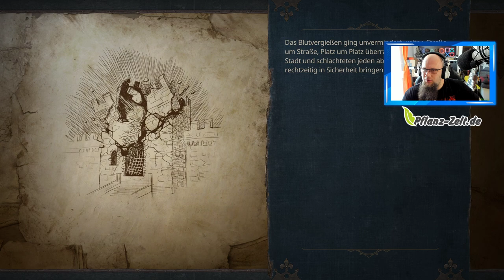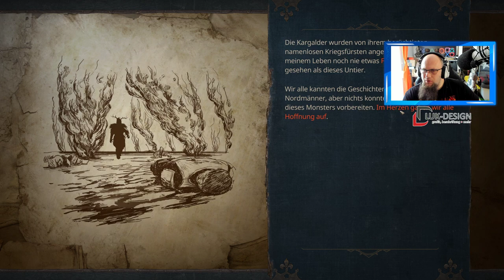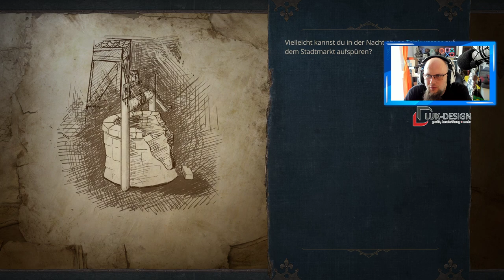Angezockt | Siege Survival: Gloria Victis [PC]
👍🖖🤟Mein Equipment👍🖖🤟
Ihr habt Bock mit mir zu zocken oder zu texten? Kein Problem:
PSN: odin_ase
Steam: odin_ase